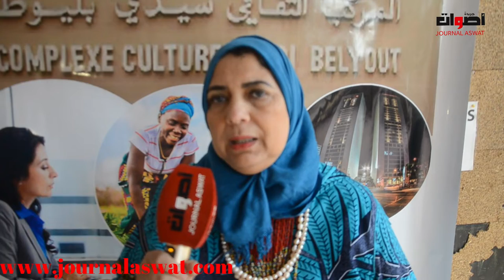فعاليات الملتقى الافريقي الأول بالدارالبيضاء